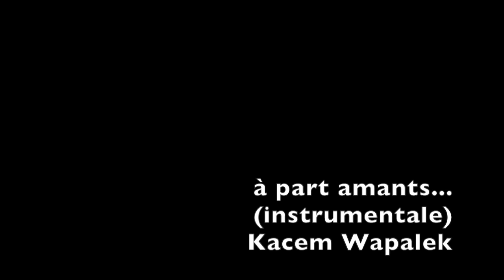Kacem Wapalek - A part amants... ( instrumentale )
A part amants... ( instrumentale ) -Kacem Wapalek

Album " Je vous salis ma rue " de Kacem Wapalek , disponible